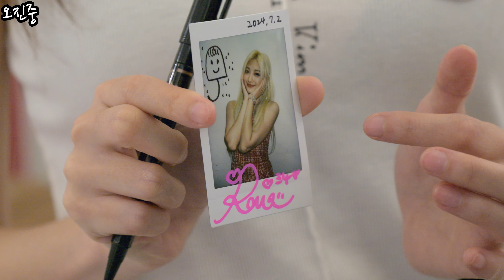240702 아일리원 - 리리카 생일카페 4k 가로직캠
Z 9 + 24-70/4